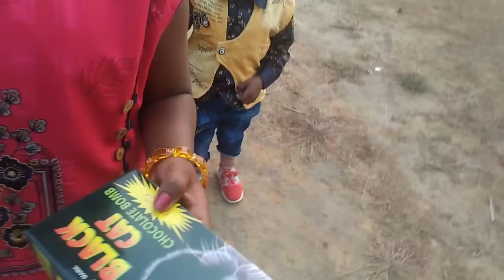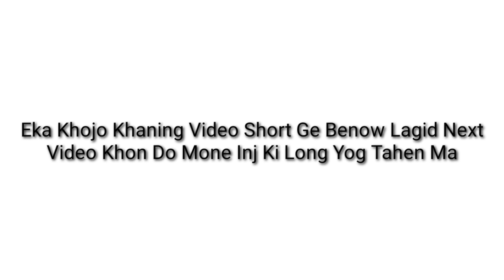Sima Ha Vlogs || Short Vlog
Aima Dular R Cho Aape pe Goroing Kana.